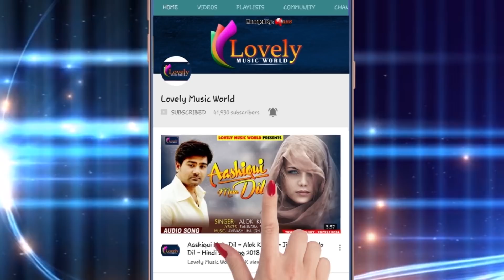Sachin Sangam का New भोजपुरी Song - रुपवा पे मरेलs - Roopwa Me Marela - Bhojpuri Songs 2018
Song :- Roopwa Me Marela
Singer :- Sachin Sangam
Lyrics :- Ajay Bachchan
Music Director :- Mantra Studio